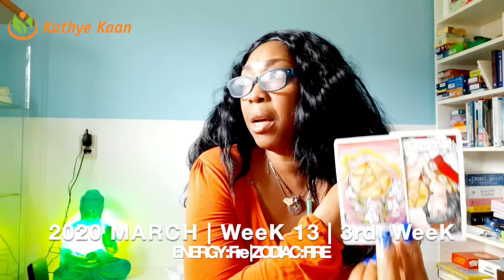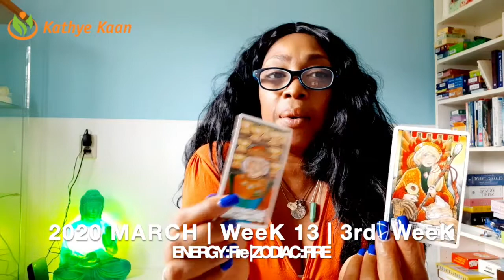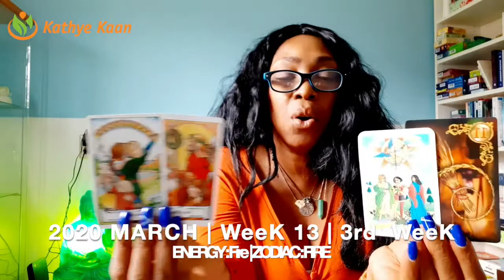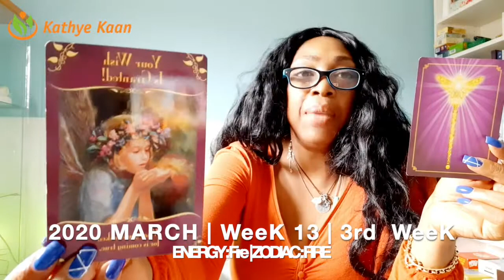PISCES WEEKLY READING | WEEK 13 | PSYCHIC TAROT HOROSCOPE MARCH 23 - 29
Kathye